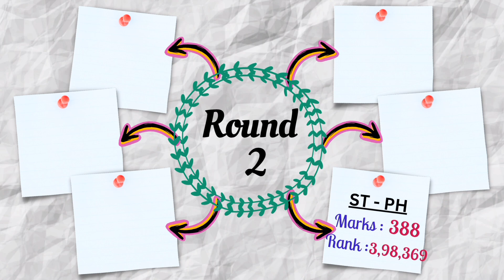AIIMS DELHI NEET 2024-25 CUTOFF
Hello,

The cut off is provided for each category -
• GENERAL (UR)
• EWS
• OBC
• SC
• ST
• Person with Disability (PwD)